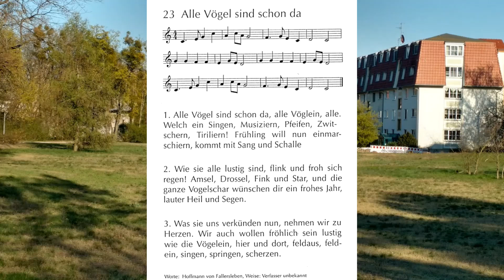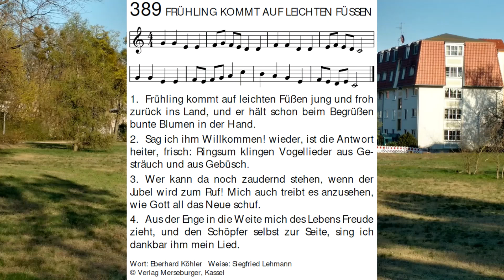Frühling kommt auf leichten Füßen I Frühlingslieder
Text: Eberhard Köhler
Verlag: Merseburger, Kassel